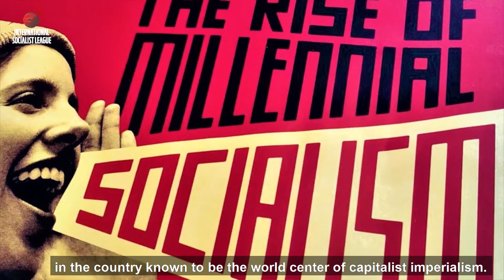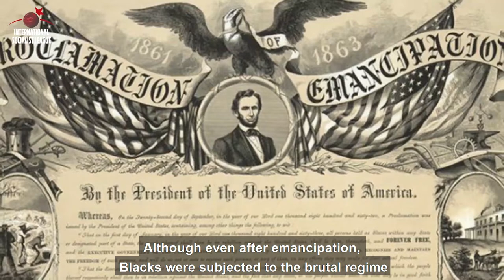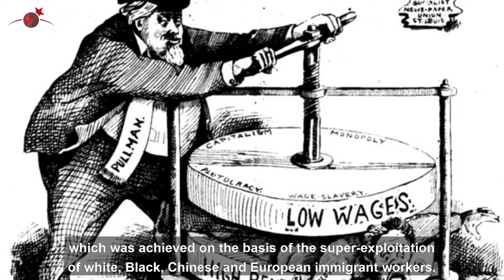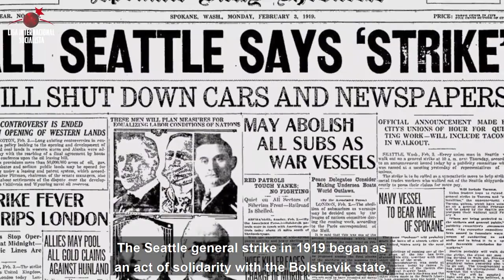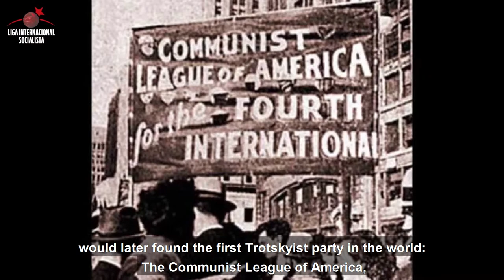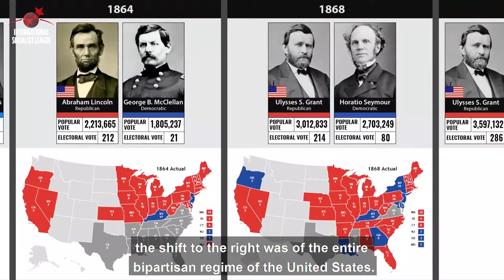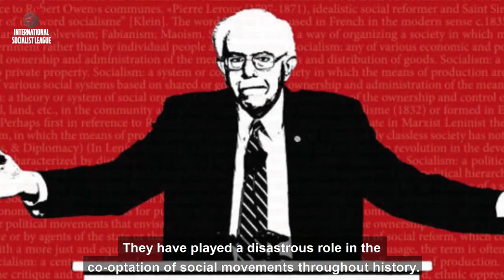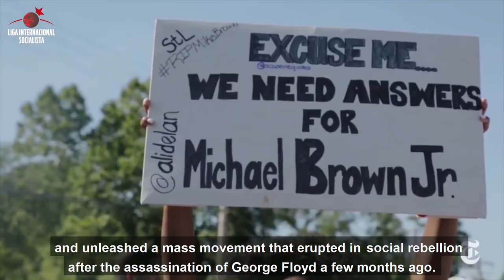Informe especial EEUU: historia y actualidad de la lucha de clases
Compartimos un interesante resumen sobre la rica historia de la lucha de clases en Estados Unidos y la perspectiva que se le presenta a la izquierda en el contexto post electoral. El mismo está a cargo de nuestro compañero Alejandro Bodart. No te lo pierdas.